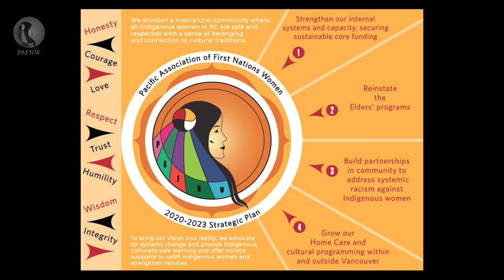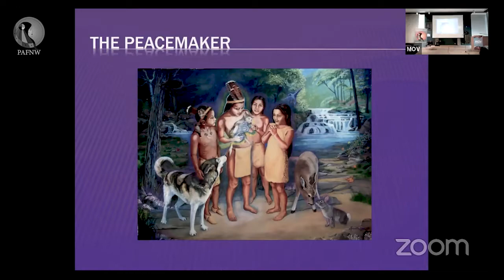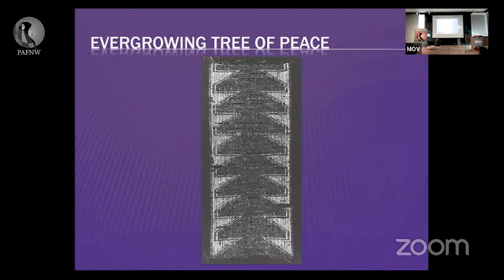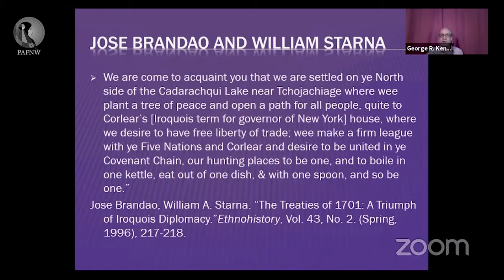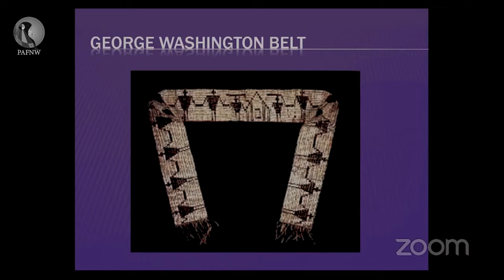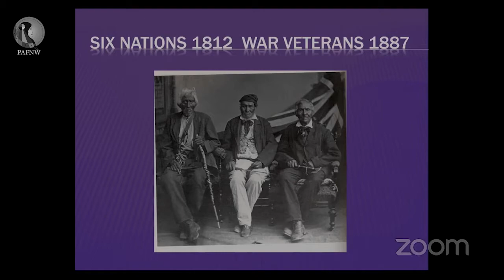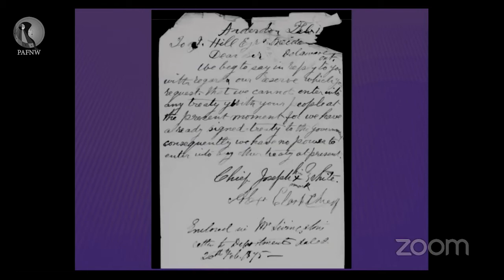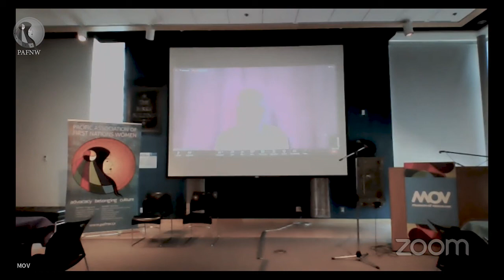George R. Kennedy - PAFNW Indigenous History Forum: Truth-Telling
Part 1 of 9 featuring introduction by PAFNW's Diana Day, welcome from Deborah Baker and a presentation by George R. Kennedy on Haudenosaunee History.
This is part of a two-day forum that featured the Squamish, Musqueam and Tsleil-Waututh nations and presentations from Haida, Algonquin, Haudenosaunee, Metis, and Inuit people, and more.   The Indigenous History Forum event was open to the public to learn about the rich Indigenous history of this land we call Canada.

Thank you to the Museum of Vancouver for providing the space for in-person delivery of the forum!

We are thankful to RIO TINTO for providing funding for us to highlight the Indigenous History Forum: Truth-Telling!

Thank you to:
Kat Norris
Chief Janice George and Buddy Joseph
PAFNW Staff
Myles – Audio Engineer
Marie-Pierre – Volunteer
Justinne Ramirez - Zoom and Facebook Live Comment Moderator